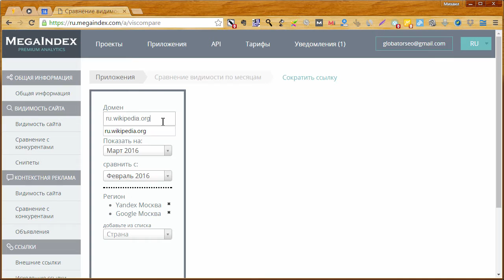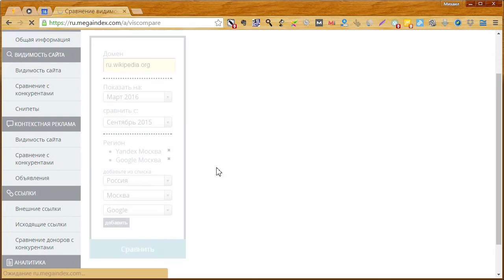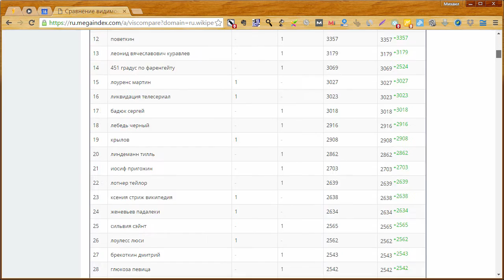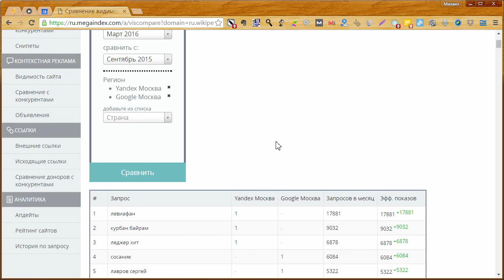Обзор Megaindex.com. ч 15. Сравнение видимости по месяцам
Пятнадцатая, заключительная часть обзора сервиса Мегаиндекс.ком В ней я показал сравнение видимости по месяцам.